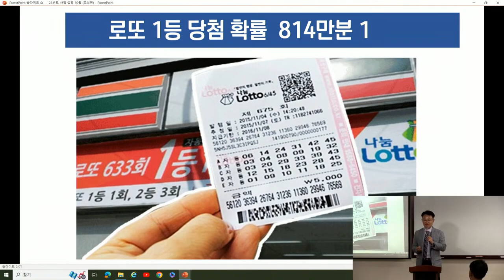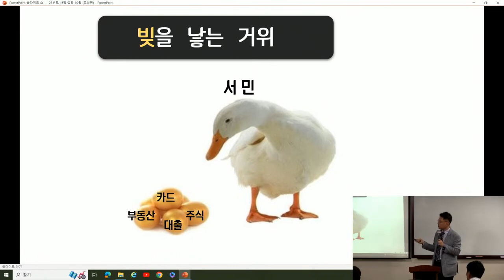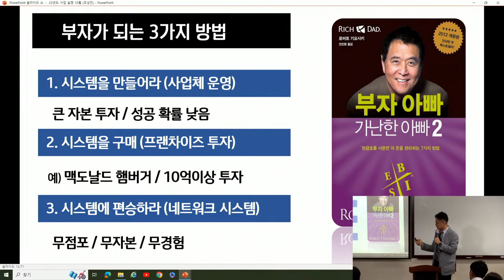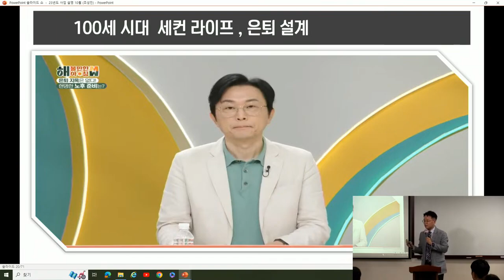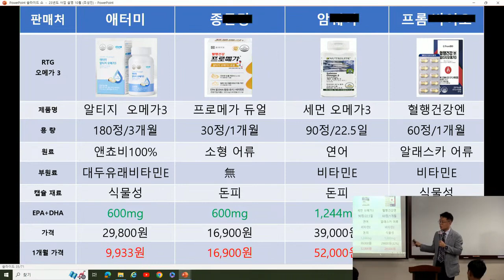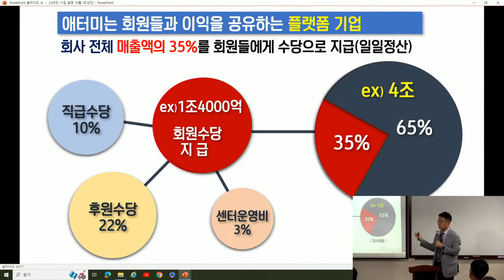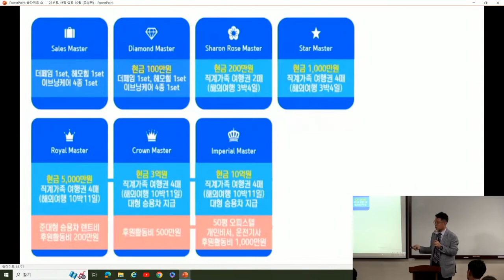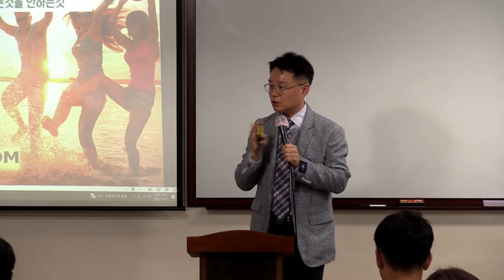TOP 일요 부업가 세미나(사업설명)조성진 SRM